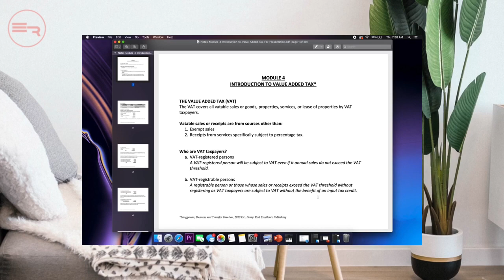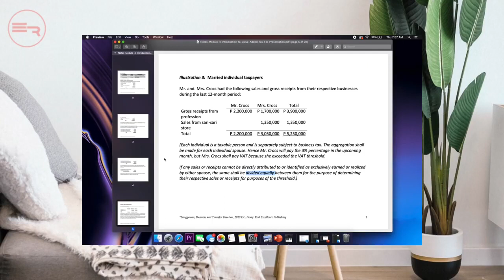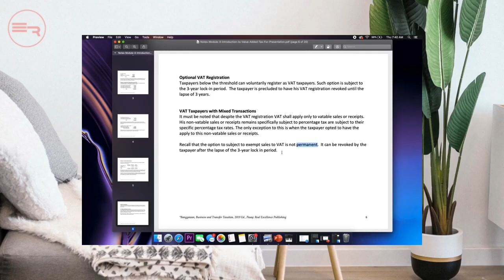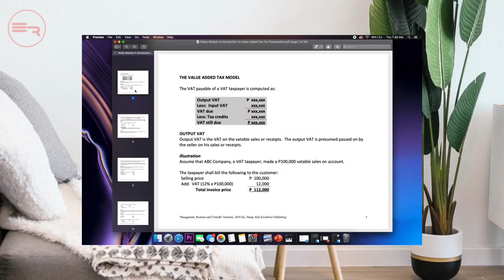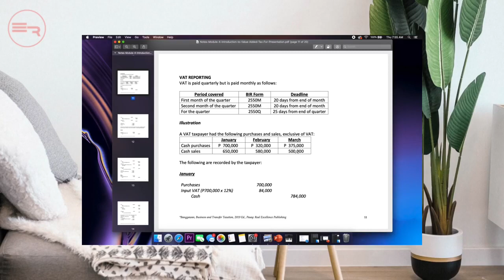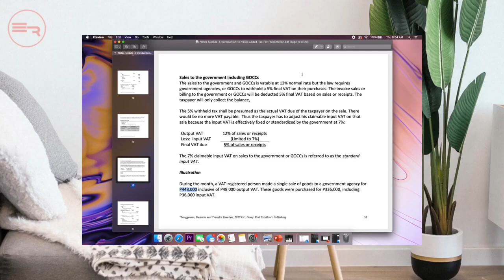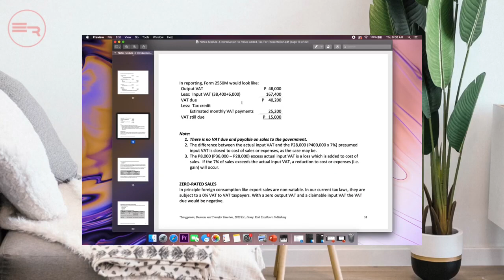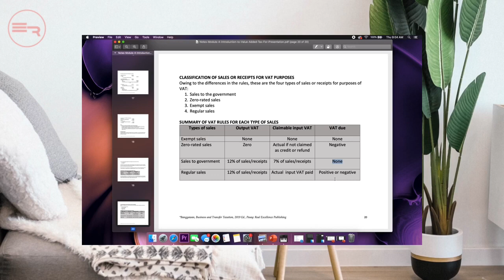Introduction to the Value Added Tax // Business Taxes (Elvy Razonales, CPA)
WHAT'S UP TAX NATION!

Simply discussing some overview on Value Added Tax.

REFERENCE:
Banggawan, R. (2019). Business and Transfer Taxation (2019 edition).
Pasay City, Philippines: Real Excellence Publishing